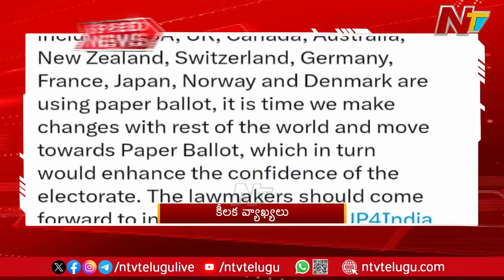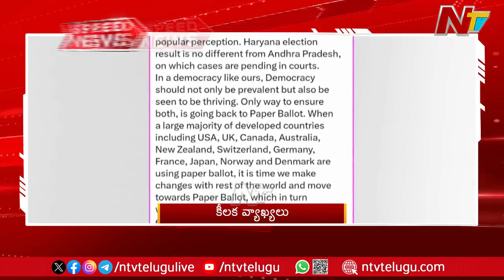Speed News | 10 PM News Headlines | 09-10-2024 l Ntv